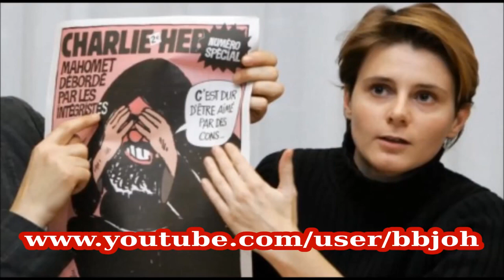Alain Soral Clash Caroline Fourest, à propos de Dieudonné et les caricatures de Mahomet !